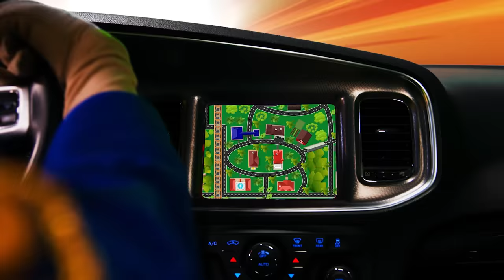The Kids drive real police cars and learn about recycling and ecology 👮‍♀🚓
The Kids dressed as a police officer teaches another child to throw away garbage for recycling.

🎁 Discover the wonderful world of children's toys 🎁